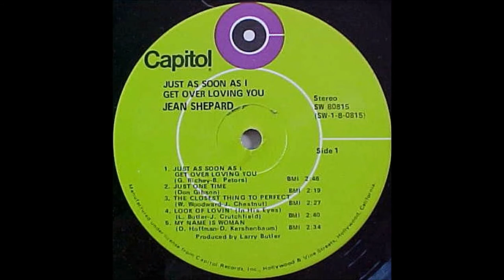Jean Shepard - Look Of Lovin' [In His Eyes] - [1971].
[Written by  Jan Crutchfield - Larry Butlet].

Issued on   LP " Just As Soon As I Get Over Loving You " [1971].

7/8 July 1971 Overdub Sessions